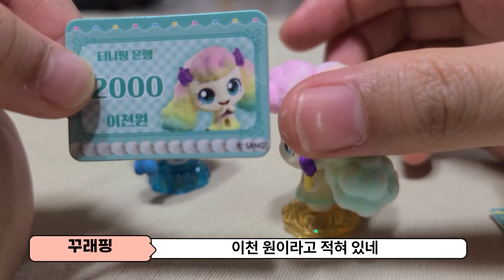포실핑이 우리집에 찾아왔어요. 새콤달콤캐치티니핑 /샤샤핑 포실핑 새콤달콤캐치티니핑 티니핑 아이와함께 아이와놀기 내마음대로 번외편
일상에 이야기를 입히는 브로김, vlogim 입니다.

오늘은 아이와 함께 일상 브이로그로 아이 최애 아이템으로 영상을 찍어봤씁니다.

피규어가 공개되어 제 딸아이가 좋아하는 포실핑으로 집들이 영상을 찍었으니, 많은 시청 바랍니다.